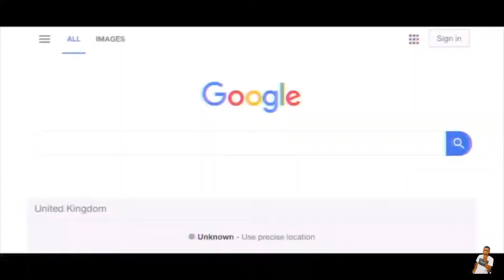WOULD YOU RATHER? Public Interview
In this video I went to a local mall here in Lusaka, Zambia and I was asking random people and strangers weird Would you rather questions and the answers they gave are priceless😂

I love you guys and thanks for the support🙏🏽